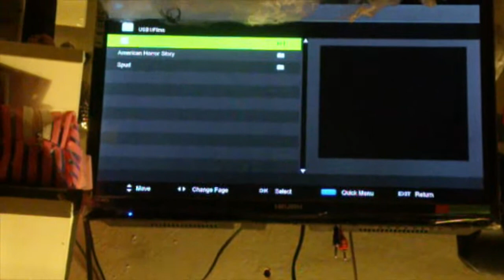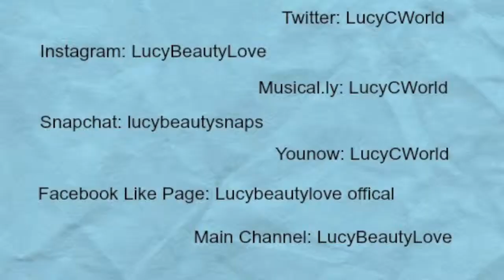Vlogmas Day 2 | Being Ill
Hey Guys So Todays Video Is Me Having A Migraine But Still Trying To Do Normal Stuff (While Being In Bed Most Of The Day)

musical.ly: LucyCWorld